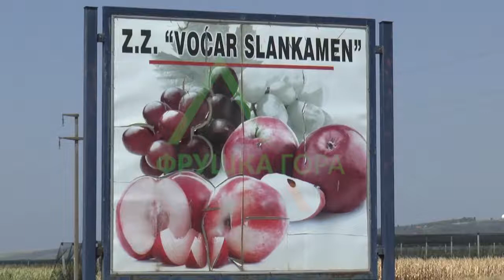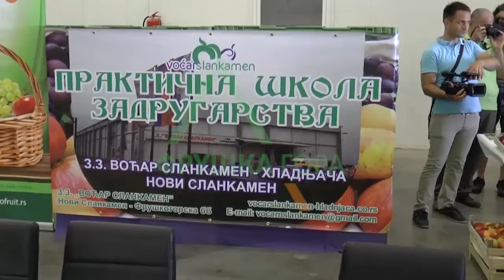Ministar Krkobabic 10 08 2017